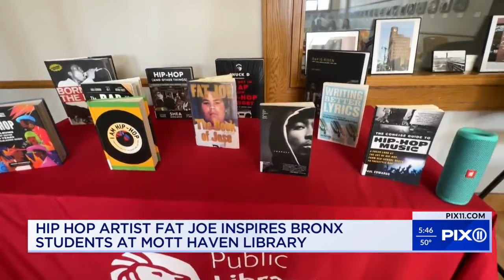Rapper Fat Joe inspires students at Bronx library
Rapper Fat Joe surprised a group of students at a library in the Bronx on Wednesday in an effort to promote the importance of education.